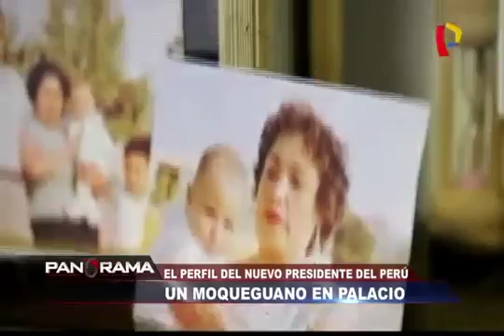Un moqueguano en palacio el perfil del nuevo presidente del Perú